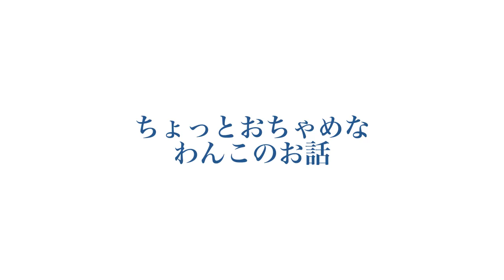Jobs 予告編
新しいiMovieを試してみました。